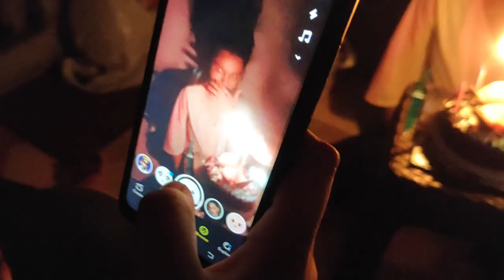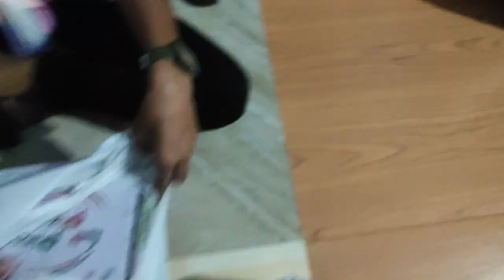Sister's Birthday with PIZZA party🍕🍕 | VLOG 32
VLOG # 32

My Camera

My Secondary Camera

My Tripod

My Mic

I live in Surat and love making vlogs...